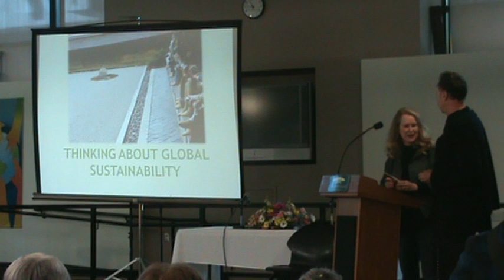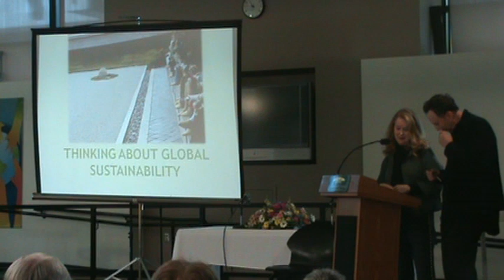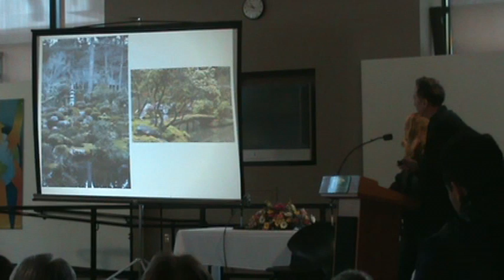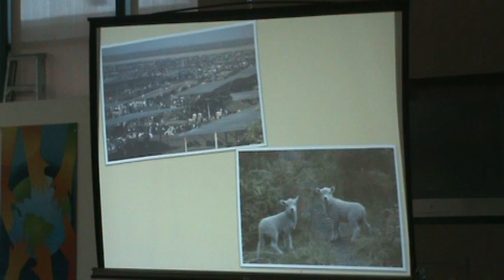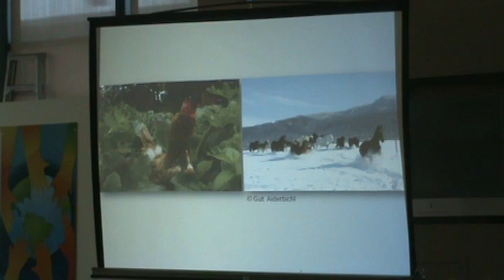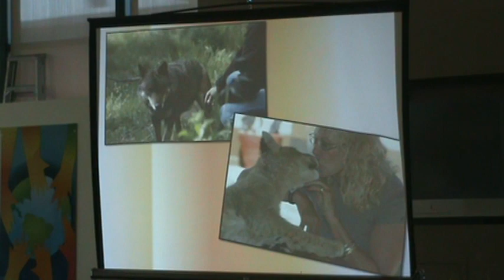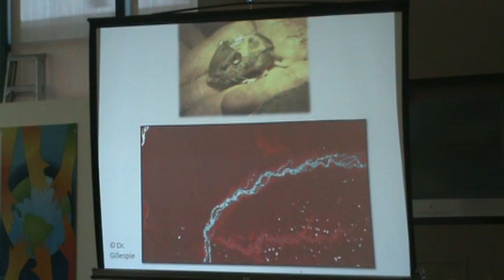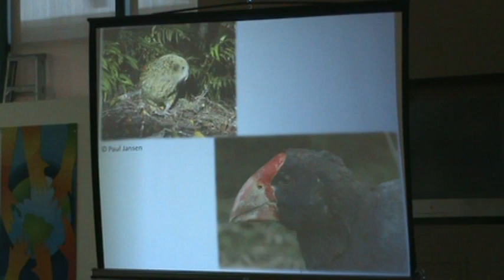2011 GWC Peace Conference Speaker Michael Tobias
"A Better Tomorrow: Making Peace a Global Reality in 21st Century"

Creating a Just, Sustainable, and Compassionate World

Over two hundred people celebrated a day of peace-building at the Golden West College's Annual Peace Conference on April 15, 2011. The conference's vision, "A Better Tomorrow: Making Peace a Global Reality in the 21st Century," was a creative forum for an interdisciplinary gathering of dialogues among students, educators, researchers, artists, activists, community leaders, and the general public.

Several speakers traveled from across the U.S. to share their expertise with the conference participants. The speakers raised thought-provoking questions and engaging ideas from a range of diverse topics, such as re-envisioning education, civil resistance and democratic change, and staying human in the face of all inhumanity. Local organizations collaborated by sharing resources and upcoming projects for activism in the community. Visual artists (OC Fine Arts and GWC Fine Arts) and performing artists (Feryan and Mehrbung Group) also contributed their unique gifts and creative talents towards a shared vision of peace and unity at the conference. Golden West College's Peace Studies Program, Student Activities office, Honors Program, and Peace, Mind & Body club students took the leadership of hosting the conference. Together, the conference participants and GWC campus community explored innovative ways to promote and practice peace in their individual, local, and global communities.

President Wes Bryan, who was last year's recipient of the award for creating peace through education, presented the 2011 Peace Studies Award to Invisible Children, a generation of young activists who are giving voice to child soldiers throughout the world. "Today is about finding our voice for peace and taking right action. Invisible Children took the right action and forwarded the cause of peace by giving voice to children who would otherwise be invisible to the world," stated President Bryan.

The conference was the first Zero Waste event at Golden West College. The Environmental Studies and Sustainability Club collaborated with Earth Resource Foundation to provide Zero Waste training to students and staff. The conference committee used a minimal amount of paper for advertising and relied on a network of grassroots community-building practices, such as social media and multiple outreach efforts. All organic waste from the conference were separated and sent to compost operations, which diverted the waste from local landfills.

On day of the conference, BPA-free water bottles were provided to attendees and many people chose to re-use their water bottles throughout the day, instead of using paper cups or plastic bottles. Lunch was served in a cafeteria-family style setting, where cloth napkins, silverware, and ceramic plates replaced the once-convenient, yet disposable paper napkins, Styrofoam plates, and plastic utensils. The left-over food went to a food donation program and any remaining food waste was collected for composting by Rainbow Disposal.

Overall, the event costs were reduced significantly since the purchase of disposables was eliminated, which reduced trash collection costs. The collective efforts of students, staff, and faculty sparked a momentum for building bridges between today's realities and tomorrow's possibilities for peace-building and sustainable practices on campus. With the vision of a better tomorrow, Golden West College inspired a new generation of visionary voices in creating a world that is just, sustainable, and compassionate.